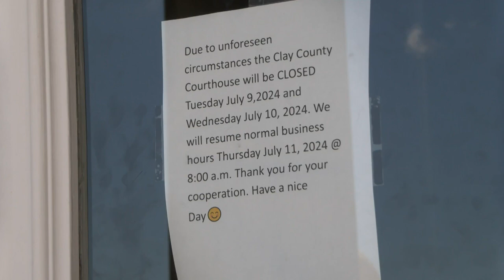Clay County officials issue disaster declaration over ongoing cyberattack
Officials in Clay County have issued a disaster declaration. This is as the country continues to deal with a cyberattack.